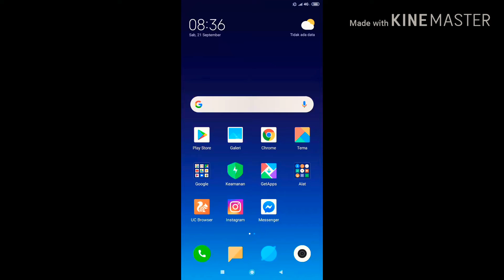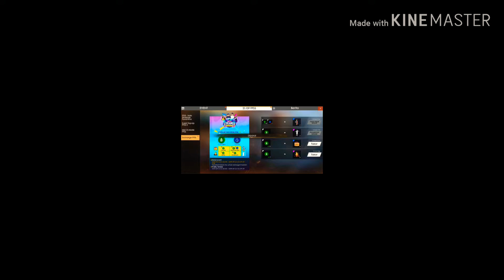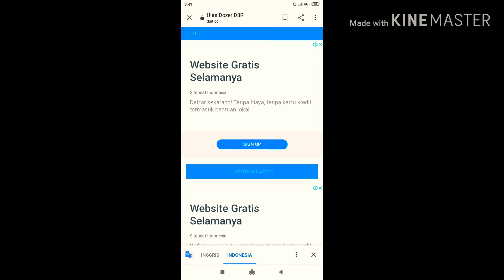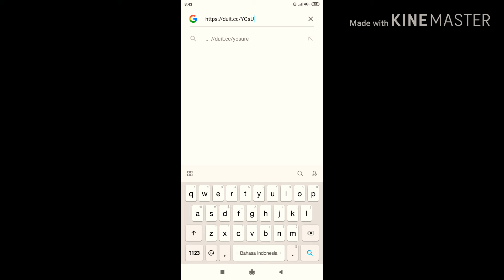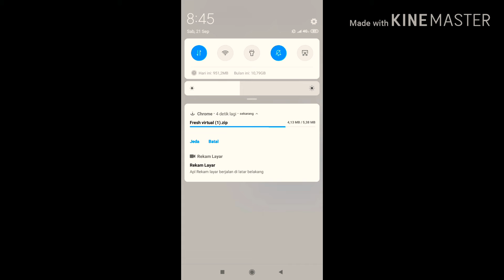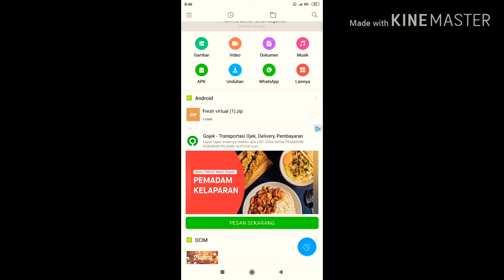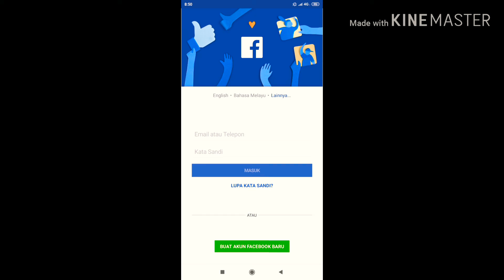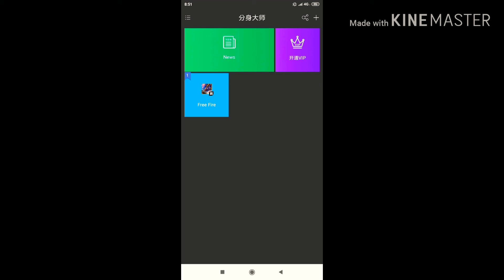Unbaned Free Fire Terbaru No Fc